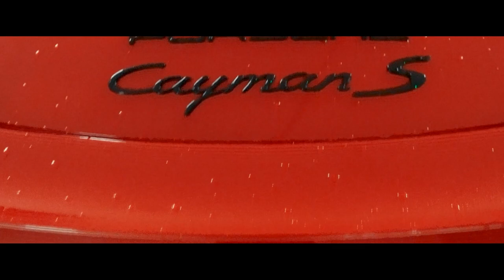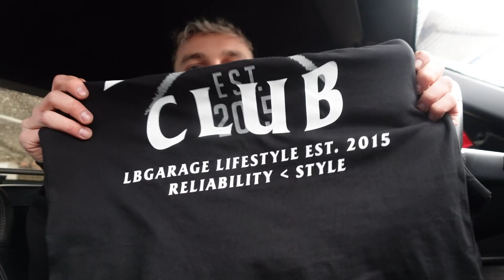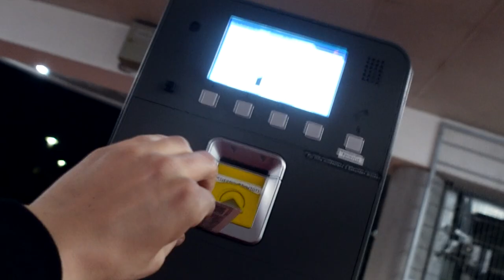Ich habe mir einen SPORTWAGEN als neuen DAILY gekauft.. (Kein Witz)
Ich habe mir einen Sportwagen als neuen Daily gekauft..
Mein neues Auto. Ein Porsche 987 Cayman S von 2006.
Dieses Auto wird im Sommer zum neuen Projekt und komplett umgebaut!

-10% auf alles bei RP-TOOLS mit dem Code: lbarmy10